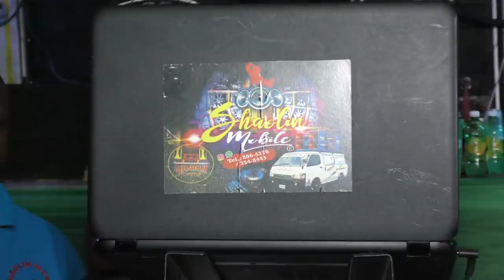DUNRICH WORLD SOUND FESTIVAL OF SOUNDS 2HOURS EDITION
DUNRICH WORLD SOUND FESTIVAL OF SOUNDS SEPT 2, 2018. SANTA CRUZ, ST. ELIZABETH